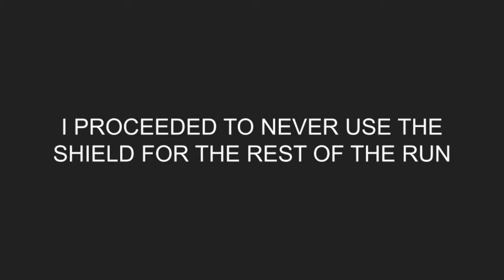Enter The Mediocre Rungeon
Don't know why I made a 20 min video when you guys can't sit through a 6 minute one but oh well. Anyways, I'm trying to stream every so often so come and join me!